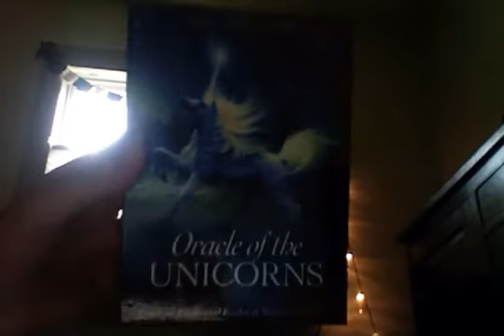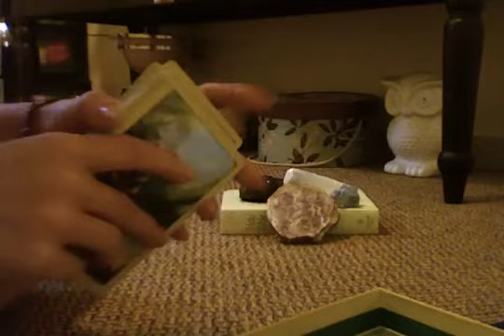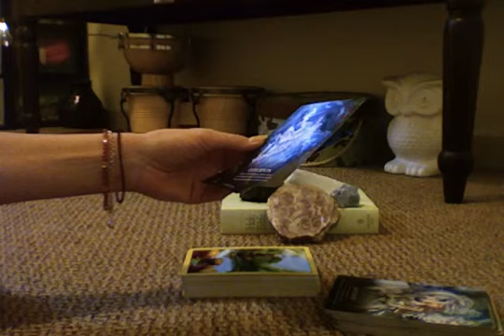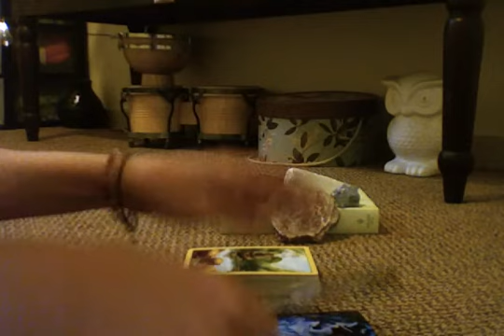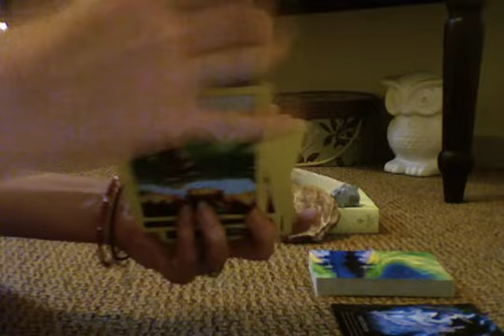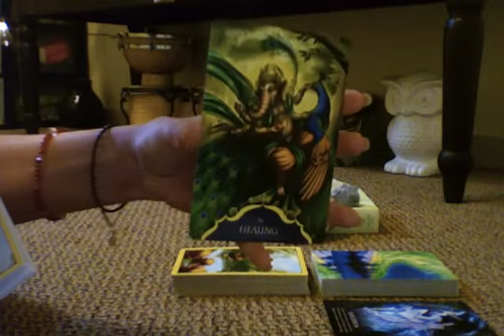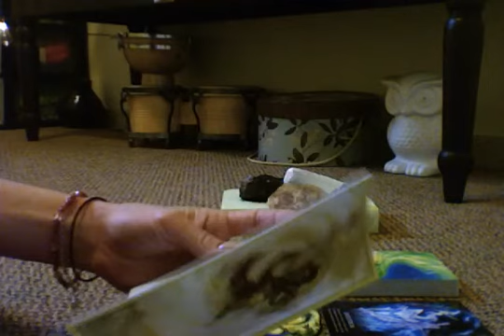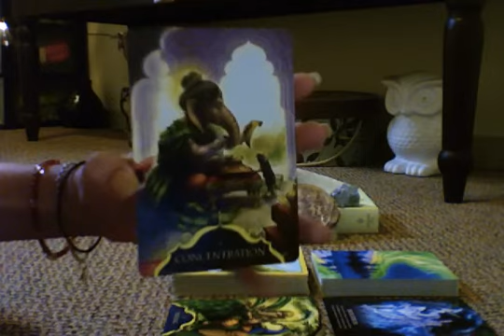TWIN FLAMES DREAMS & Oracular Messages